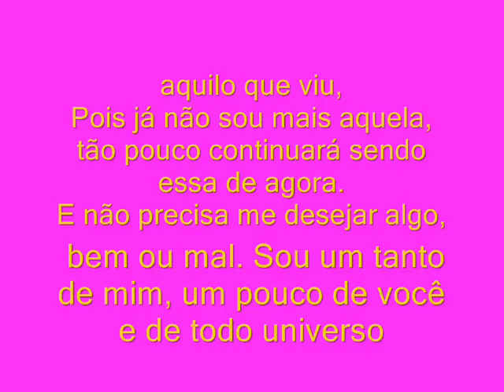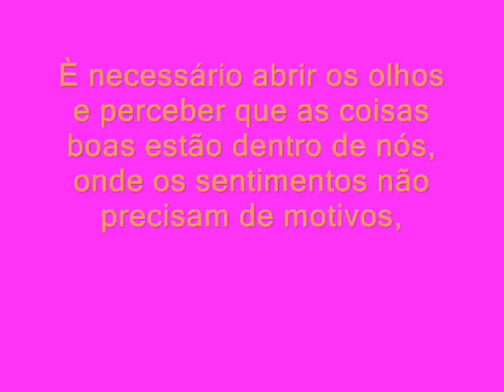monica sousa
minhas fotinhas